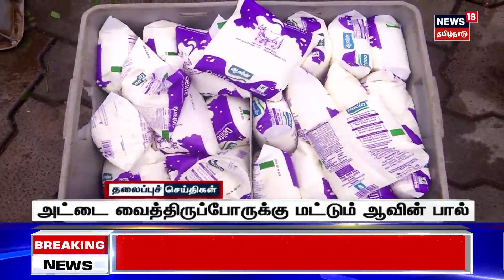நண்பகல் 12 மணி தலைப்புச் செய்திகள் - 06 December 2023 | Today Headlines | Tamil News | Chennai Rain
நண்பகல் 12 மணி தலைப்புச் செய்திகள் - 06 December 2023 | Today Headlines | Tamil News | Chennai Rain | செய்திகளை துல்லியமாகவும் துரிதமாகவும் வழங்கும் தமிழகத்தின் முதன்மை செய்தி தொலைக்காட்சி உங்கள் நியூஸ்18 தமிழ்நாடு.